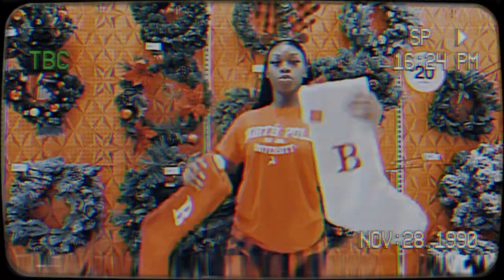Vlogmas Week Two ♡ || cricut explore 3, shopping, christmas wish list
Hi Guys! It's my favorite time of the year 🎄! In this video, I will be telling you guys whats on my Christmas wish list and doing a little shopping ❤️. I hope you guys enjoy 😘.

Leave more video suggestions in the comments 💬.